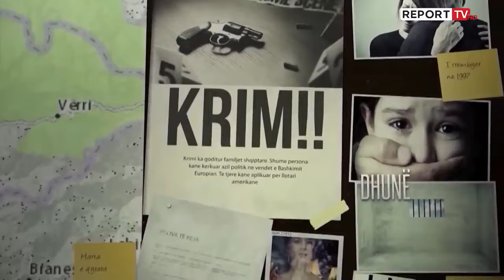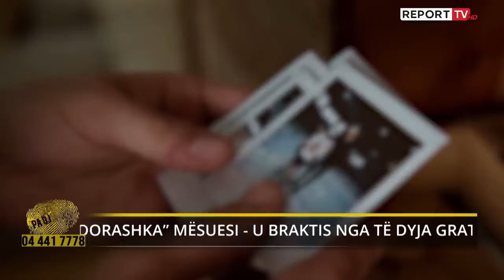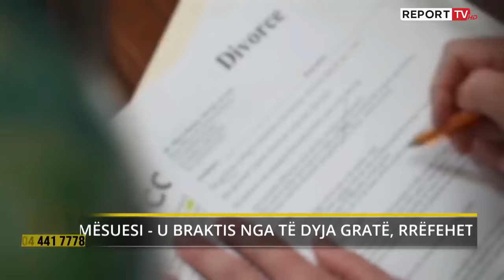Pa Gjurme-‘U braktisa nga të dyja gratë, i desha shumë’/Pa dorashka flet mësuesi: Gabova unë, pasi…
Eshte babai i 3 fëmijëve nga dy martesa të dështuara, por sot ka perfunduar i vetem. Namik Beqiri i penduar për gabimet e së shkuarës, vendos te rrëfehet sot pa dorashka…
Mesues në profesion, por që fatkeqsisht zgjati vetëm pak vite. Ishte i ri kur ra preh e alkoolit, varsia i shkatërroi jetën akademike dhe atë familjare. Namik Beqiri përfundoi pas hekurave, ku një ditë në gjendje të dehur dhunoi bashkeshorten dhe vajzen. Vuajtja e denimit ishte me e madhe kur I komunikuan dhe shkarkimin nga shkolla ku jepte mesim. Divorci e ndau nga djali dhe vajza. Fëmijët u rritën nga nëna dhe refuzuan të takonin babain.

Familja i qëndroi pranë, dhe vetes i dha një mundësi të dytë… tja niste nga e para…
Me shkuesi u njohe me një vajzë nga Kukesi, ku nga kjo martesë erdhi në jetë vajza e tij e dyte. Nuk do zgjaste shumë dhe Namiku iu rikthye vesit të vjetër…

I dehur debatonte me partenren e dyte, xhelozia e tepruar dhe dhuna psikologjike bënë nënën të largoj pwrfundimisht nga shtëpia me vajzën e mitur. Kanë kaluar 6 muaj dhe Namik Beqiri nuk ka asnjë informacion ku jetojnë nënë e bijë dhe pse e ka të vështirë të pranoi divorcin e dytë. E vetmja rrugë i ka mbetur ti kërkoj falje publike dhe rikthimin e saj me vajzën në shtëpi.